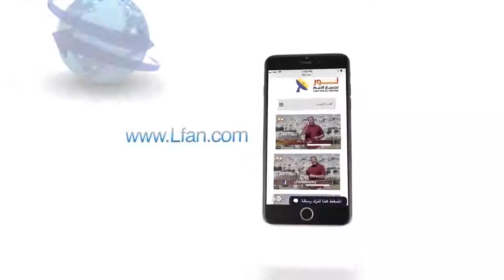439 كيف أعلن العهد القديم عن هوية يسوع المسيح؟